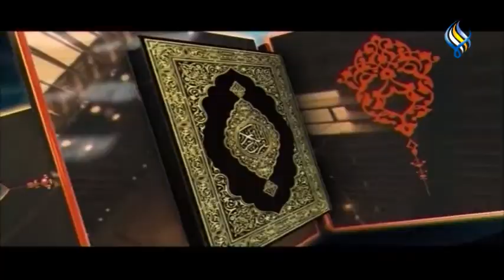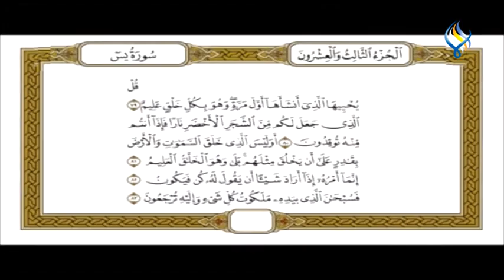قناة سما الفضائية : تفسير القرآن الكريم _411 (29 رمضان)